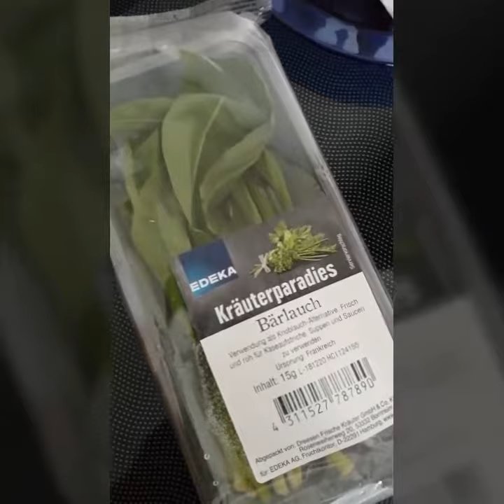Börek ..gefüllter Blätterteig 2 Variationen 2018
Ich liebe Börek und ich probiere gerne neues aus.Was soll ich sagen es hat super lecker geschmeckt.Die türkische Küche hat mich zu diesem Essen inspiriert.